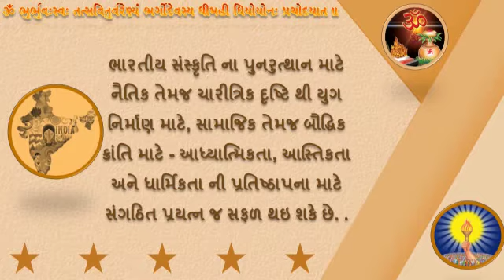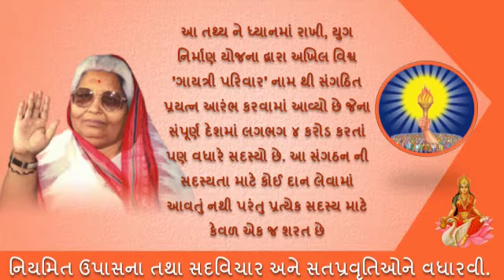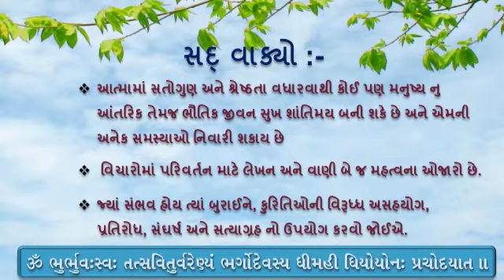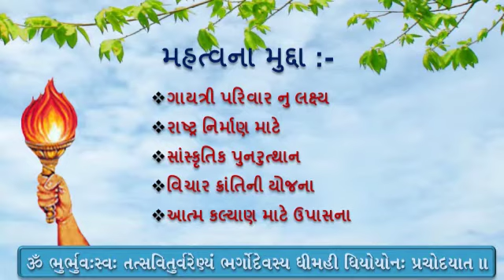ગાયત્રી પરિવારનું લક્ષ્ય - પુસ્તક પરિચય ઑડિયો - વીડિયો (ગુજરાતી)